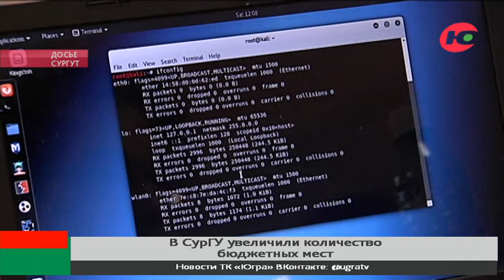Новости 24.05.2022 16:00